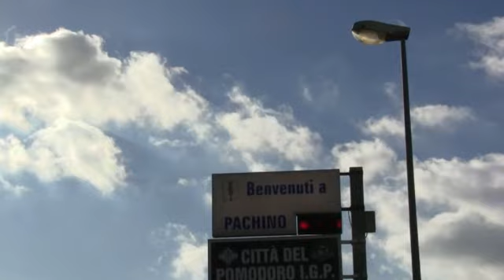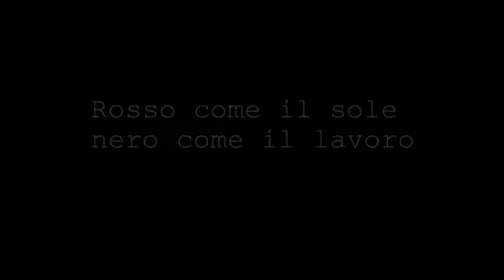Lavoro nero e rabbia dietro il pomodoro Igp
Sicilia, Pachino, 21.900 abitanti. Il novanta per cento vive grazie al pomodoro. Ci sono più di 100 produttori indipendenti, 15 grosse cooperative, oltre 3 mila ettari di terreno coltivato, per un fatturato annuo che oscilla fra i 300 e 500 milioni di euro. Qui il clima è speciale, la terra ha delle proprietà uniche, per questo il pomodoro si fregia del marchio Igp. Eppure c'è ancora molto lavoro nero intorno al ciliegino più famoso d'Italia.

 Reportage di Niccolò Zancan